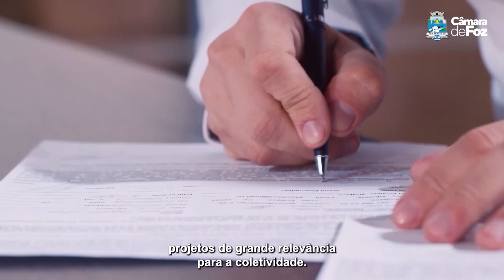UDC Notícias Web dia 25 de Janeiro 2024